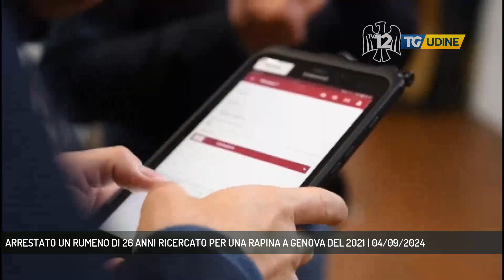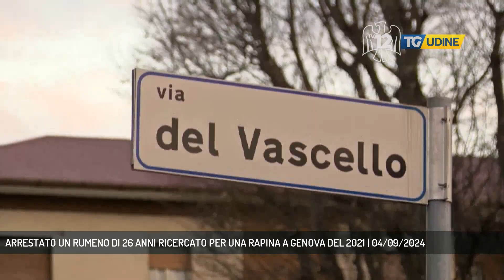ARRESTATO UN RUMENO DI 26 ANNI RICERCATO PER UNA RAPINA A GENOVA DEL 2021 | 04/09/2024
TG Udine 04/09/2024 - UDINE - Arrestato un 26enne rumeno che nel 2021 a Genova aveva contribuito a una violenta rapina ai danni di un anzioane. E' stato trovato dalla Polizia di Udine  ||  Lunedì la polizia di Stado di Udine ha arrestato un rumeno ricercato, dando esecuzione all’ordinanza che dispone la misura della custodia cautelare in carcere, disposta dal Giudice per le indagini preliminari del Tribunale di Genova nei confronti di un cittadino rumeno di anni 26, residente a Milano.  L’uomo è stato identificato dal personale della Squadra Volante di questa Questura nell’ambito del quotidiano controllo del territorio finalizzato alla prevenzione e repressione dei reati. Transitando in questa via Pietro di Brazzà, infatti, l’attenzione degli operanti è stata attirata da due soggetti, un uomo ed una donna di giovane età, che, a bordo di un’autovettura, percorrevano la via con modalità sospette. Entrambi infatti dopo i controlli sono risultati soggetti pericolosi, con vari precedenti per reati contro la persona e contro il patrimonio. E non solo, sull'uomo appunto gravava anche la misura della custodia cautelare in carcere emessa dal G.I.P. del Tribunale di Genova il 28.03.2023, per il reato di rapina aggravata.L’uomo, infatti, nel gennaio del 2021, in concorso con una donna, nel centro di Rapallo aveva commesso una rapina ai danni di un settantaduenne. Nello specifico l’anziano era stato avvicinato, con una scusa, dalla donna, la quale, senza un apparente motivo, lo aveva successivamente aggredito, afferrandolo per un braccio e strattonandolo ripetutamente, per poi fuggire a bordo dell’autovettura condotta dal cittadino rumeno. Solo dopo quyesta improvvisa colluttazione l'anziano si è accorti che  gli era stato sfilato l’orologio di marca Rolex che portava al polso. Subito dopo questo arresto il cittadino rumeno è stato portato presso la locale Casa circondariale in esecuzione della misura disposta dal Giudice per le indagini preliminari del capoluogo ligure e messo a diposizione della competente Autorità Giudiziaria. (Servizio di Stefano Giovampietro)  - Segui TV 12 anche sul digitale terrestre! Visita il sito tv12.medianordest.it